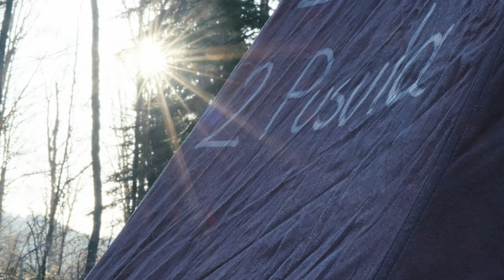Mysterious BEAR CAVE Discovery 🐺 A Spring Camping in the Wilderness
Wild and Mysterious Cave Exploration: Relaxing Spring Camping

Greetings! We are 2 Pusula 🧭

We are going on a camping adventure where you will experience all the colors and sounds of spring. While walking in the forest, you will breathe in the scent of fresh flowers and listen to the chirping of birds. We brewed a nice tea on the Swedish torch. In the meantime our campfire was burning and we were preparing a delicious meat skewer. When the weather got colder at night, we lighted up our fireplace and had a pleasant sleep.

Our camp is not just about beautiful views of nature. During our camp, we also had a chance to encounter a wild animal. While wandering around, we found a bear cave. We carefully entered the cave and then heard coming strange noises from the depts. So we immediately left the cave.

How did you find our first spring camping experience? We can't wait to experience more beautiful camping adventures together ⛺

To enjoy nature, follow us 🐺